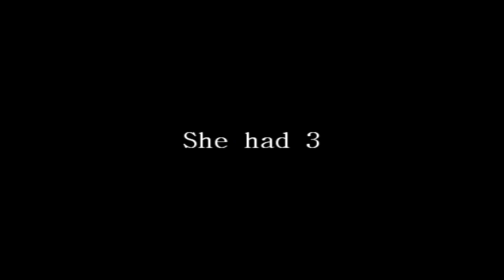.::.my story.::.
READ ME!

*COSTOCHONDRITIS IS WHEN THE CARTILAGE IN THE RIBS COLLIDES WITH THE BREAST BONE. IT CAN MIMIC A HEART ATTACK WHEN SEVERE. *
(All the  Voice Overs are 100% true to me. When I heard Demi say those I could relate to them)

Story: (Basically what the voice overs say) My best friend, Logan (Joe) moved away at the end of my fifth grade year. That was what triggered my depression. And then I was bullied. Time passed since that happened and I met a new friend, Kelsey, (Selena) and I got a boyfriend, Alex. (Justin) Everything was fine until I started getting bullied again and I found out Kelsey needed an open heart surgery. I became depressed again. I then found out Alex was cheating on me with Kelsey. After Kelsey's first surgery her lung filled with blood and then collapsed. I found out it collapsed when I was on a school trip and just broke down. I started having chest pains and went to the doctor to see what was wrong. Months went by and they then diagnosed me with costochondritis.
Characters:
Joe Jonas as my best friend Logan (Haven't seen him in about 4 years now)
Selena Gomez as my best friend Kelsey (She IS still alive and all is well)
Demi Lovato as me ( Me and Demi have almost the same story)
Justin Bieber as my ex-boyfriend, Alex.